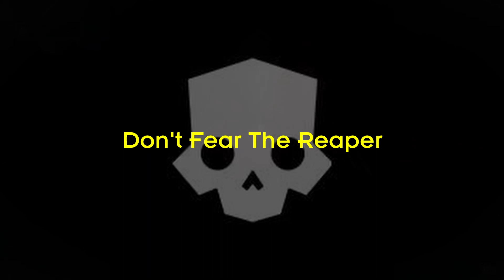The Helldivers 2 Experience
Big shout out to my dad and brother for being the two other democracy officers seen in this video.